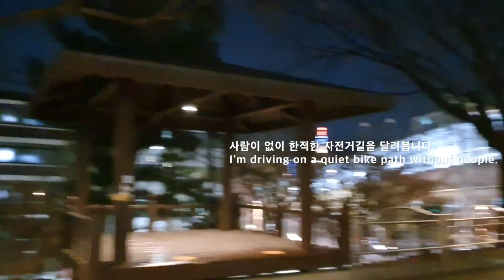서울의 야경, 자전거 타고 즐기기 Night view of Seoul, bike ride and enjoy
이 영상은 2020년 크리스마스와 2021년 새해(구정)에 촬영한 영상으로 기록을 위한 영상입니다. 밤 9시 이전에 자전거투어를 시작, 많은 사람들이 운동을 즐길 시간이지만 코로나로 인해 수변공원 주변이 모두 조용합니다.
그러나 야간라이딩으로 촬영한 영상은 아름답고 화려합니다. 한국 서울의 반짝이는 야경을 보며 힐링이 되셨으면 합니다 ~